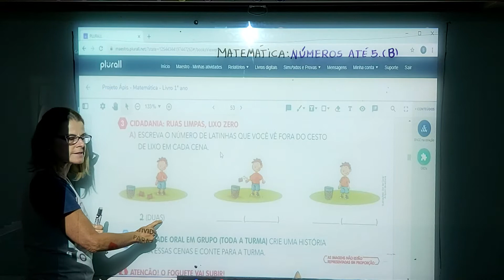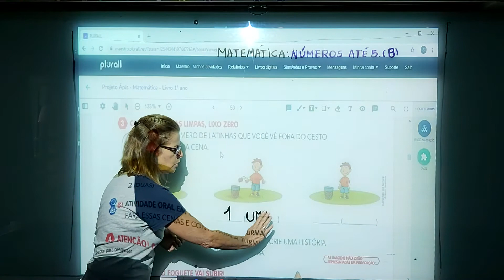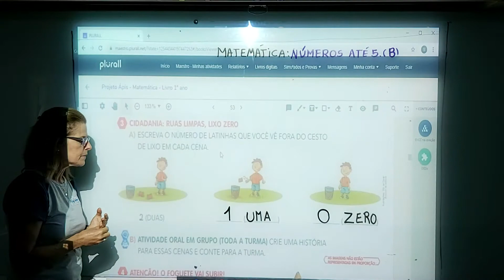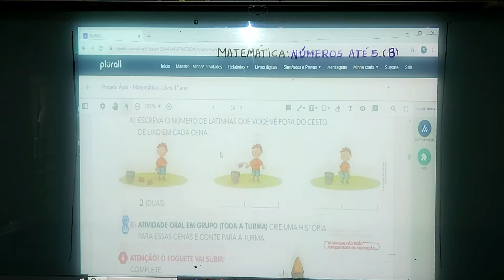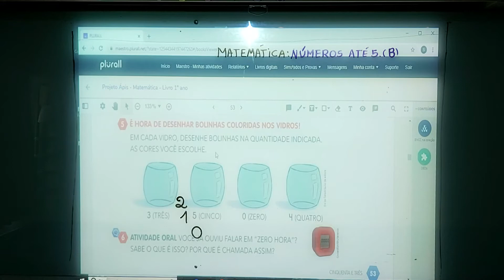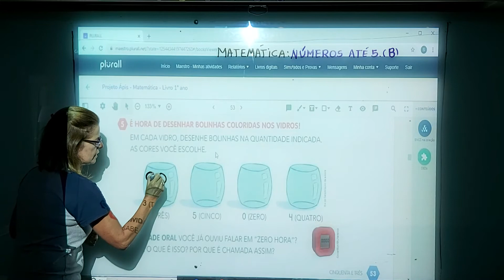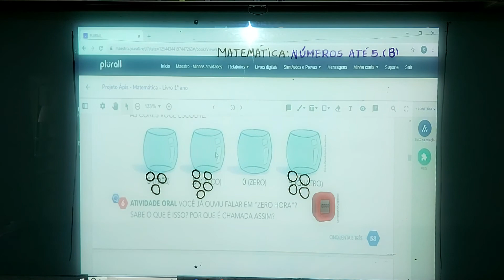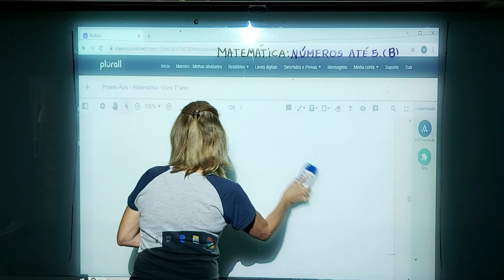Engenho - 1º ano - números até 5 - vídeo 2- matemática